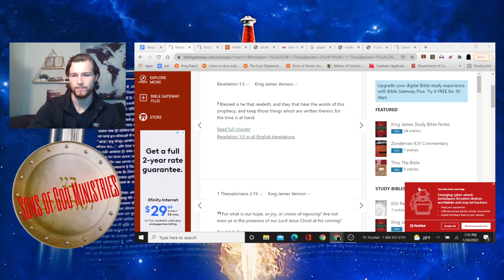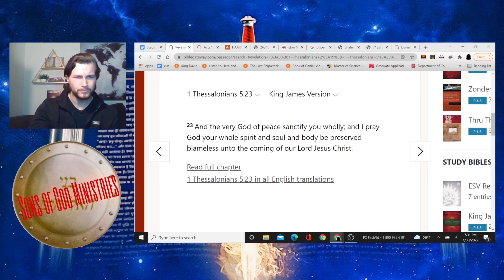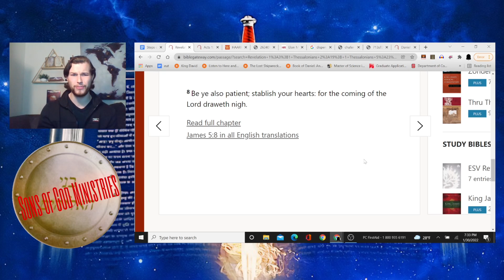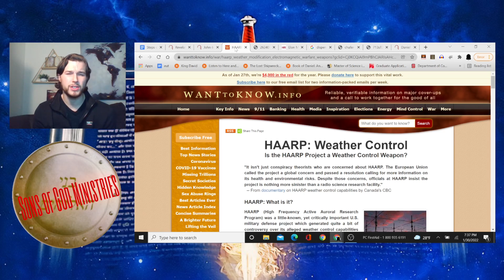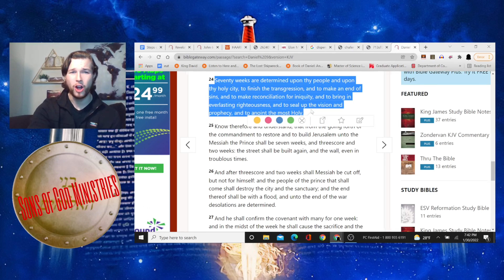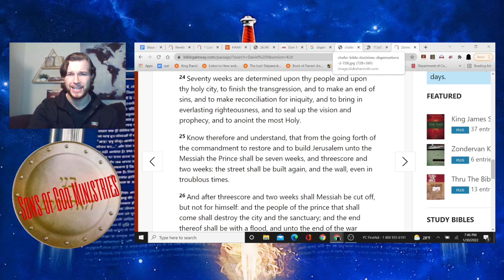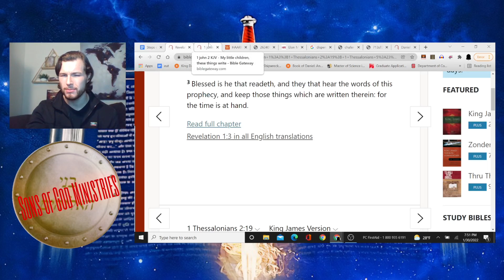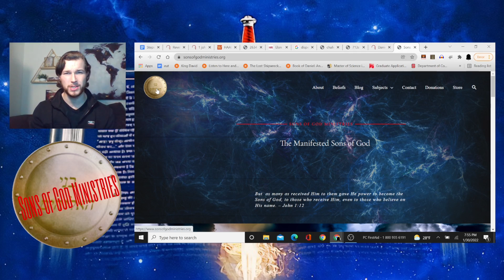The Geo Engineered Revelation Prophecy and the Controversy of Zion pt.1(The Second Coming of Christ)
Tonight we start our journey into the Book of Revelation and the fulfilling of all things. Jesus kept his promise and returned in the generation of first century Israel on the clouds of heaven. What are these clouds of heaven? And what is going on today if it’s not prophecy being fulfilled? Find out here on the series premiere of the Geo Engineered Revelation Prophecy and the Controversy of Zion. Blessings in the mighty name of Jesus!!